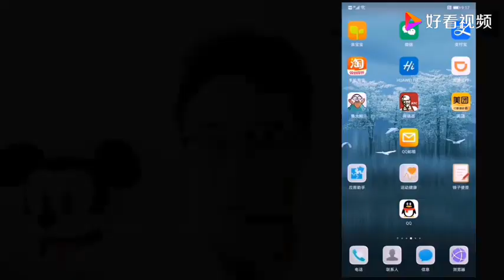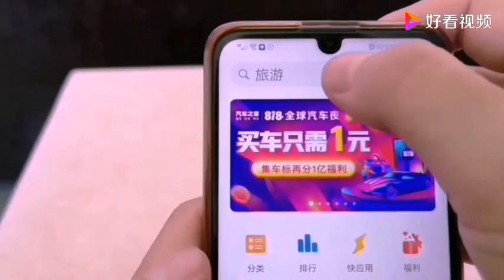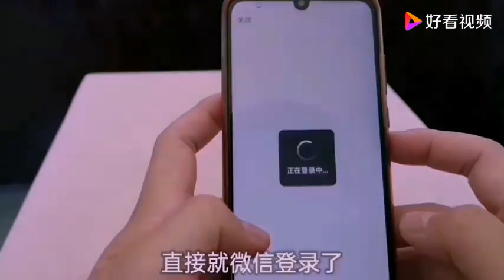手机内存只有64G够用？教你2个实用小技巧，立马清除一半垃圾！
手机内存只有64G够用？教你2个实用小技巧，立马清除一半垃圾！,本视频由格子生活录原创提供,49439次播放,好看视频是由百度团队打造的集内涵和颜值于一身的专业短视频聚合平台